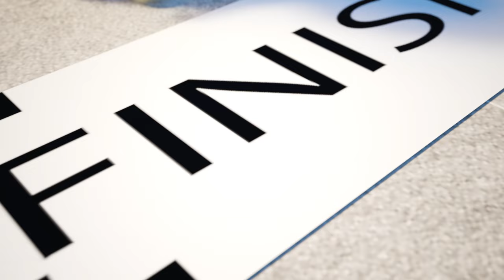You Can't Ride Scooters in the Mall👮‍♂️🛴😲Sleeping Security Guard and Police Chase